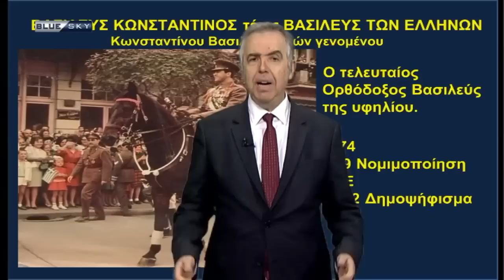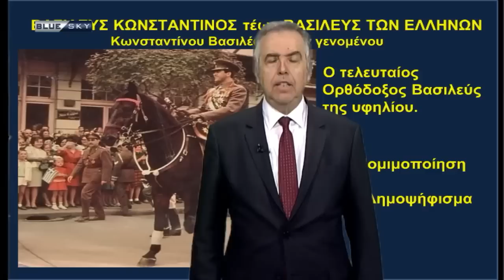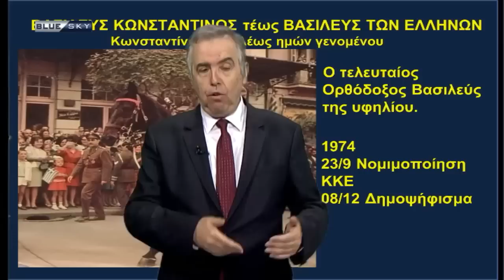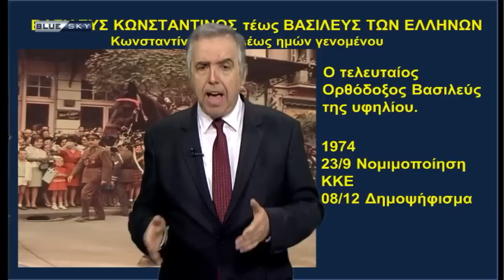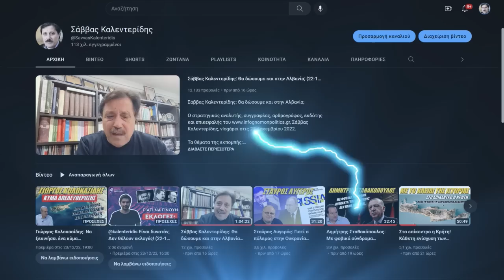Μάχη στο Κογκρέσο για τα τουρκικά F-16! Κρίσεις και... Κωνσταντίνος | Με το κλειδί της ιστορία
Με το κλειδί της ιστορία - Παρουσιάζει ο Ιωάννης Θεοδωράτος

Εκπομοπή 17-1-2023: Μάχη στο Κογκρέσο για τα τουρκικά F-16! Κρίσεις και... Κωνσταντίνος | Με το κλειδί της ιστορία